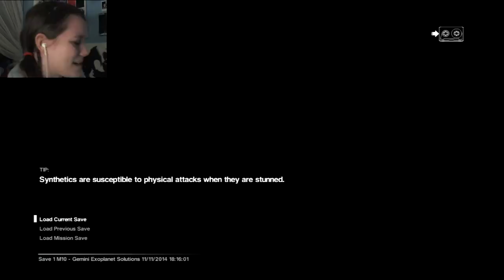Alien: Isolation | 35 | Gunfire Attracts Sheila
Who knew?